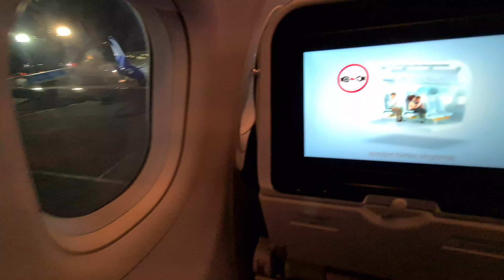Airplane stuff (Visible Mist, AC)